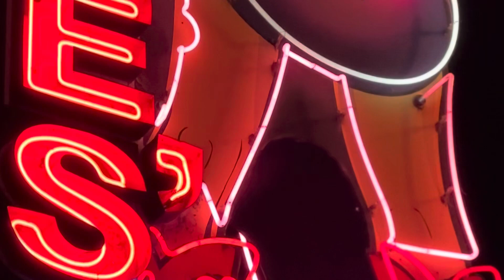Little sneak of our visit through Nashville